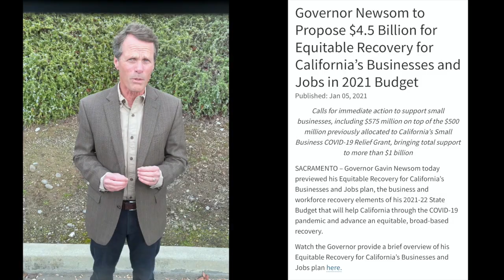BOE Member Ted Gaines on Governor Newsom's Upcoming 2021 Budget Proposal